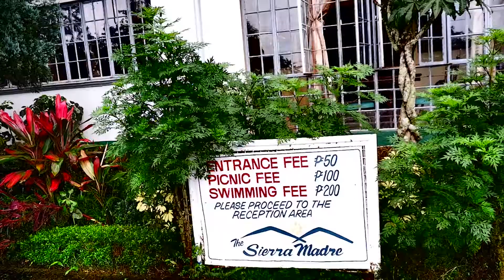Prenup and Events